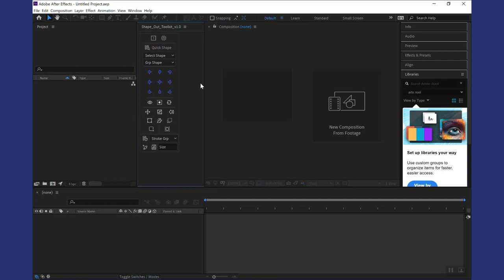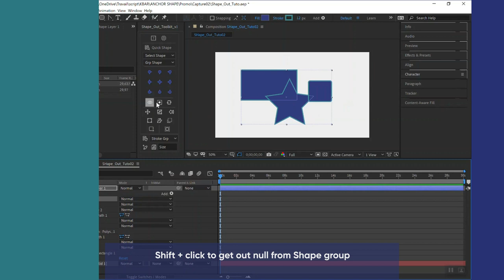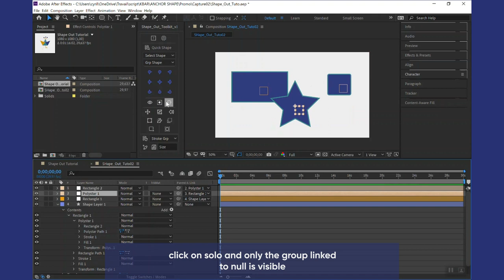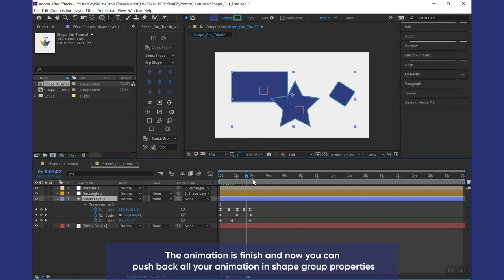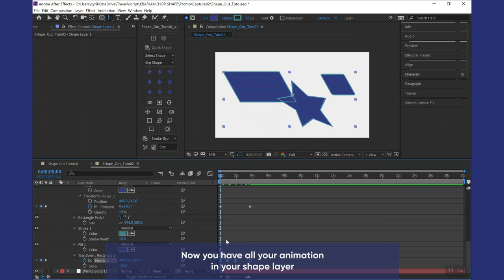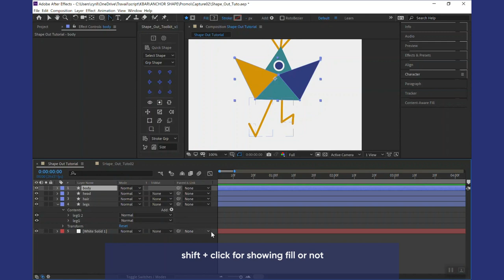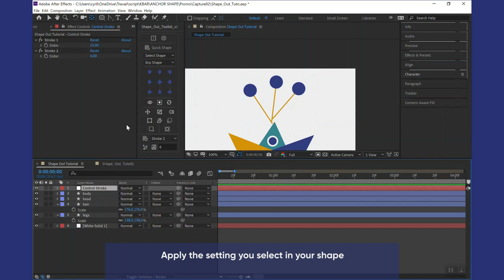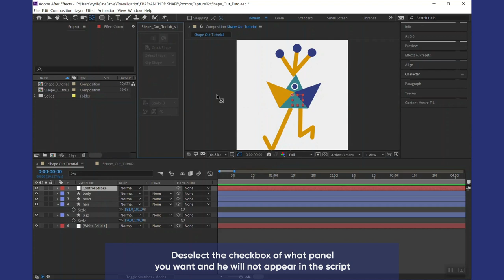ShapeOut Toolkit Tutorial (Script Ae)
A script to help you go faster in your work with shape layers with a lot of different tools.

1.Anchor Shape Group: Choose what position you want for anchor point and the anchor will be relocate inside your shape group.

2.Shape Out Null create a null for each Shape Group inside a Shape, you can animate all the shapes with nulls and put all your animation back into your Shape.

3.Shape Keys adding keys at current time in any most use properties of shape.

4.Maintain Stroke for maintain Stroke Width of a shape layer even if the layer or the parents are scale.

5. Arrange your panel by choosing which tools to display

Copy the script in the Script/UIpanel of Adobe After effects